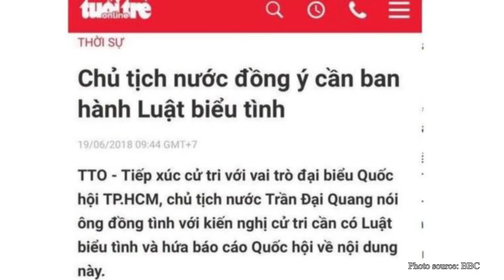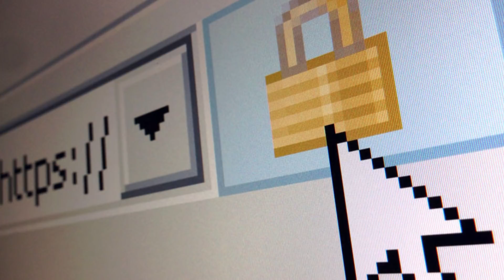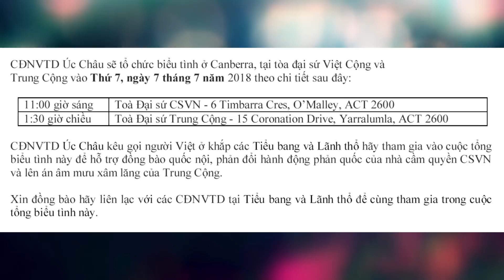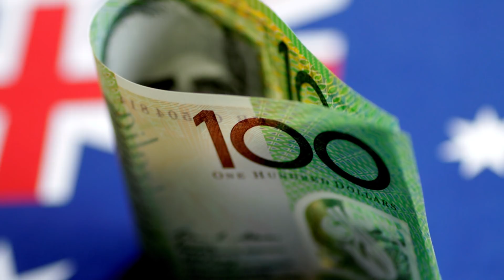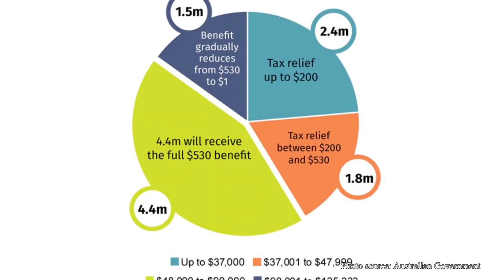Chủ tịch Quang bị nhục. Will Nguyễn đáp lời. Quân đội đứng phía dân. Úc đại hạ thuế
VIỆT NAM: Báo Tuổi Trẻ theo lệnh ai để đục bỏ phát biểu của Chủ tịch Nước Trần Đại Quang? Nghe tiếng gọi của dân và lòng yêu nước, Will Nguyễn hành xử đúng hay sai? Khi quân đội bênh vực và bảo vệ dân, chế độ sẽ chấm dứt * Tổng biểu tình Thứ Bảy 7/7.

THẾ GIỚI: Trump thay đổi chính sách như chong chóng: cách ly gia đình tầm trú nhân và bảo vệ mậu dịch đối với Trung Quốc.

ÚC: Giảm thuế lợi tức cá nhân $144 tỉ đô la đã được quốc hội thông qua và sẽ có hiệu lực từ ngày 1.7.2018.

COPYRIGHT: VIDEO này thuộc bản quyền của do đó xin chớ tự tiện lấy dùng hay đổi tựa của bản gốc.